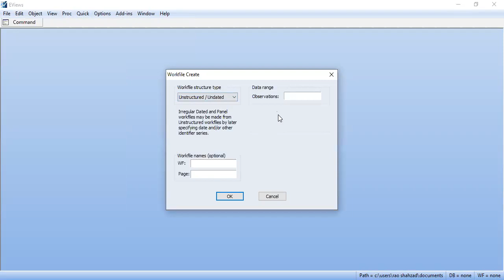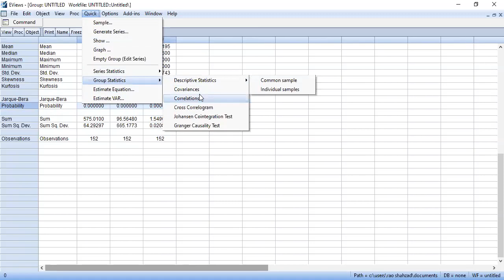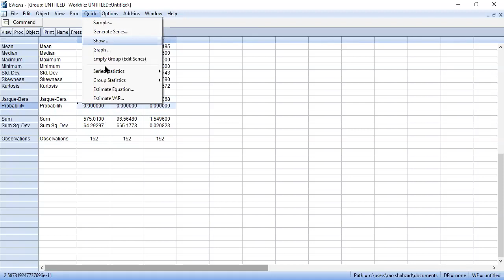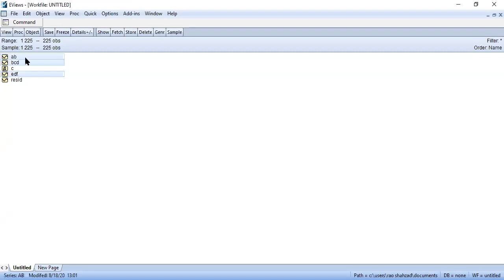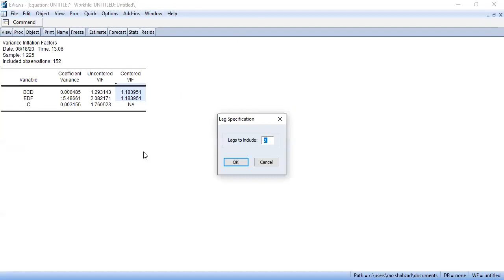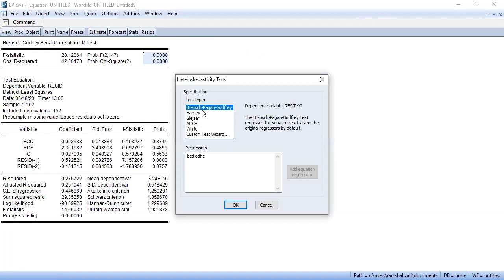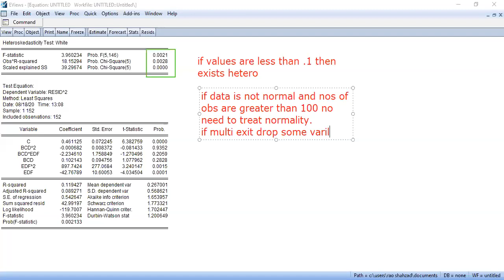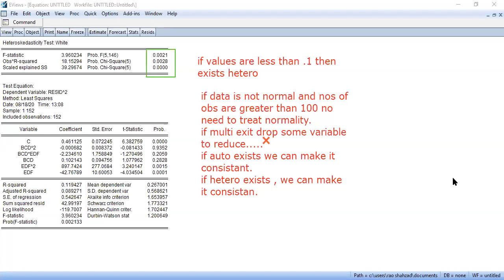Basic Assumptions of Regression: Blue Estimation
Using E-Views:Part-1